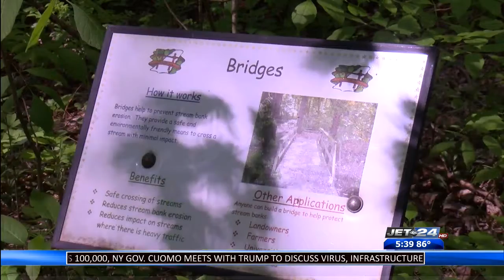Headwaters NRC Trust wins $250 part of JET 24/FOX 66/YourErie and Superstore Joe’s Loving Giving Loc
Scott Bremner reports